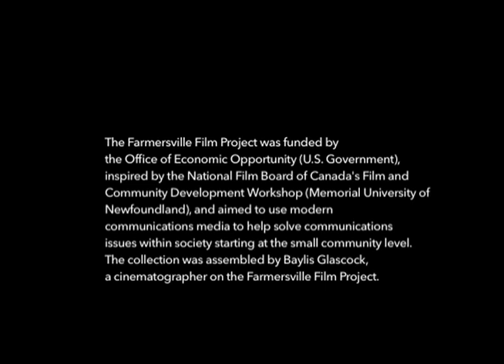The Farmersville films: "An Anglo Teenage Discussion"